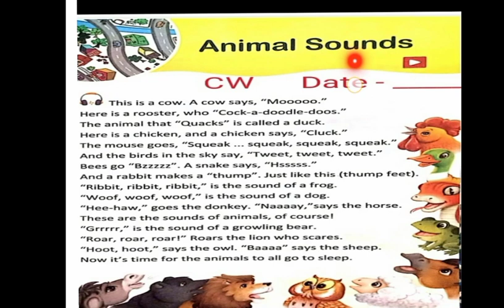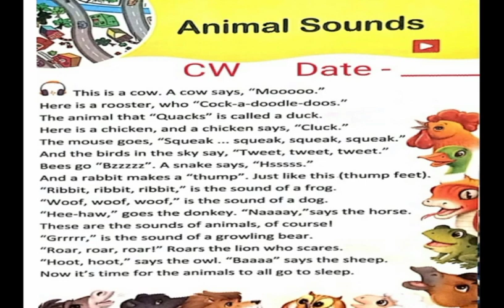The Poem 'Animal Sounds' I Enrichment Reader I By Ivy Brown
Oxford revised new pathways- An interactive course in English Enrichment Reader.
In this video, the poem 'Animal Sounds' has been covered.